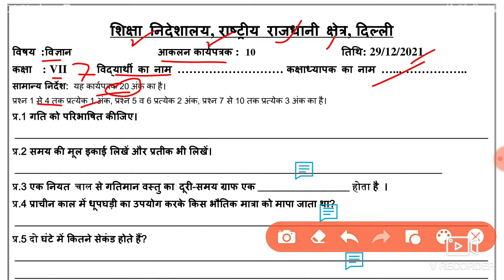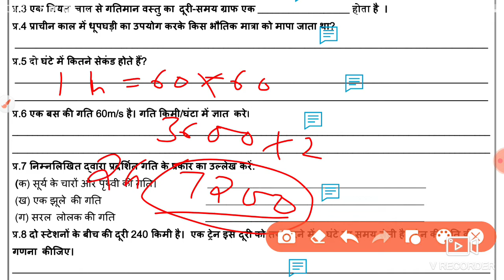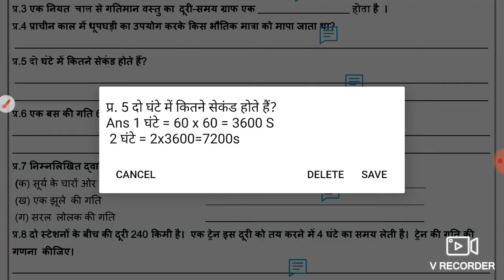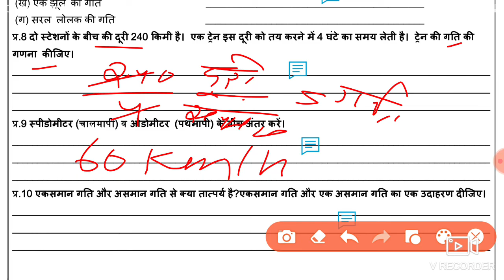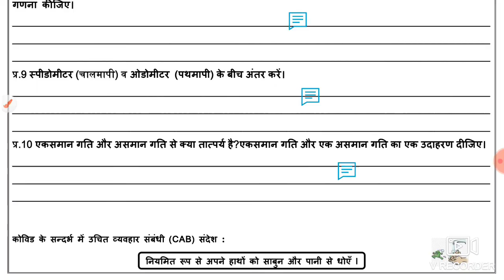Science Assessment Worksheet 10 Class 7(29/12/21)hindi Medium/Assessment Worksheet 10 ScienceClass 7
Science Assessment Worksheet 10 Class 7 (29/12/2021) hindi Medium, Assessment Worksheet 10 Science Class 7,Assessment Worksheet Science 10,

worksheet Assessment Science 10 class 7,
 Science Assessment worksheet 10 class 7,
Assessment class 7 Science worksheet 10 hindi medium,
 Assessment  Science work sheet 10 class 7 hindi medium,
Science worksheet 10 Assessment class 7,

Assessment worksheet 10 science class 7 hindi medium,
aaj ki Assessment Worksheet 10 hindi medium,
aaj ki Assessment class 7 Worksheet 10,
29 December Assessment class 7 Worksheet 10,
29 December Assessment Worksheet 10 class 7 hindi medium,
 Assessment Worksheet 10 Science class 7 ,
worksheet 6 Assessment Science ,
 Science Worksheet Assessment 10 hindi medium,
29 December Assessment Science Worksheet 10,
Assessment class 7 Worksheet 10 hindi medium,

29 December Worksheet Assessment 10,
 worksheet 10 class 7 Assessment hindi medium,
 29 December aaj ki Assessment worksheet,
8 class Assessment Science worksheet 10,
 today class 7 Assessment Science 10 worksheet,
 aaj ki Science ki Assessment worksheet 10 class 7,
29 December worksheet 10 class 7,
 Assessment worksheet 10 hindi medium,
worksheet 10 science hindi medium ,
 Assessment today worksheet 10 science class 7,
 hindi medium science Assessment worksheet 10 class 7,
Assessment today worksheet 10 science ,

🤗🤗🤗Thanku🤗🤗🤗